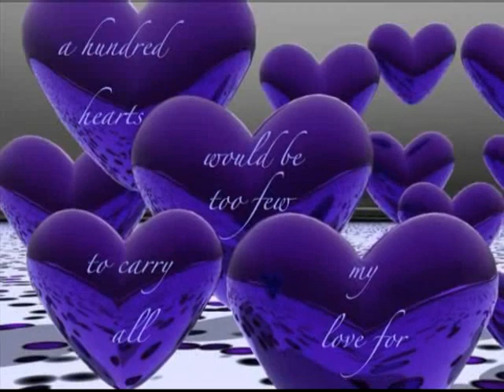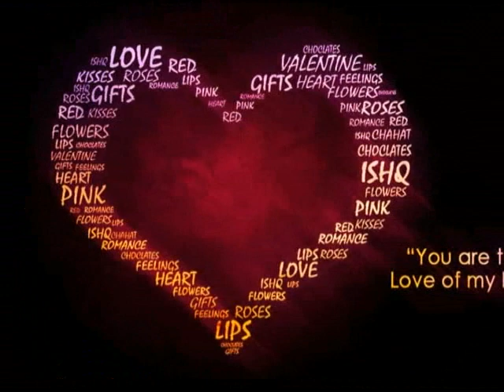Amo Mario Vella